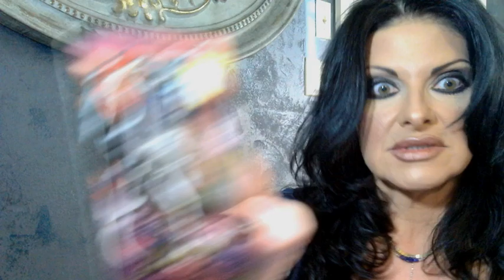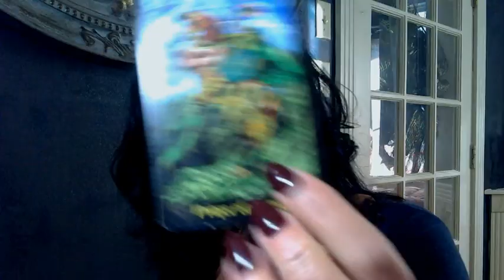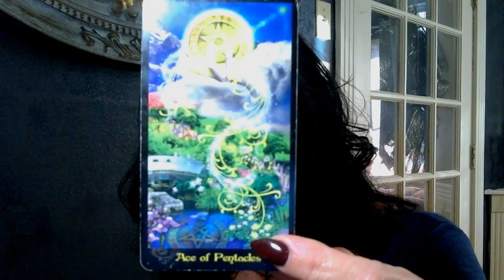Josephine Langford ...Psychic Tarot Reading ll Love & Career🎬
*PRIVATE TAROT LOVE TEA READINGS AVAILABLE*